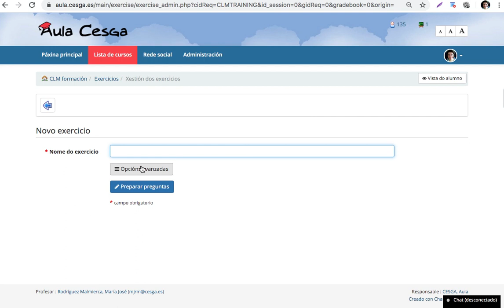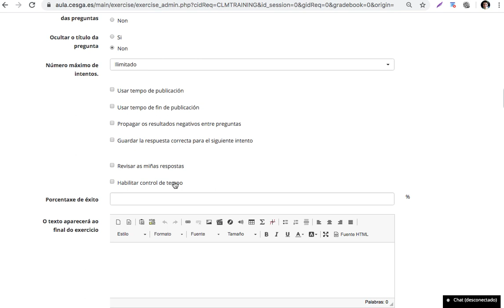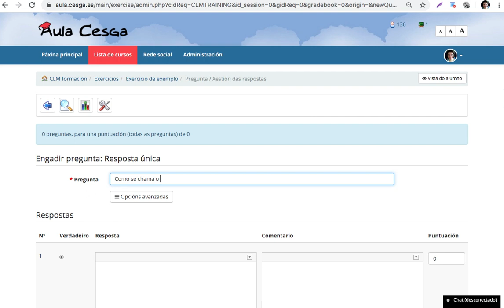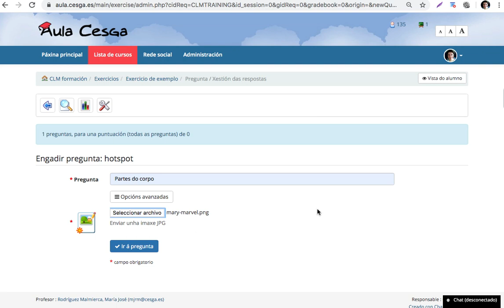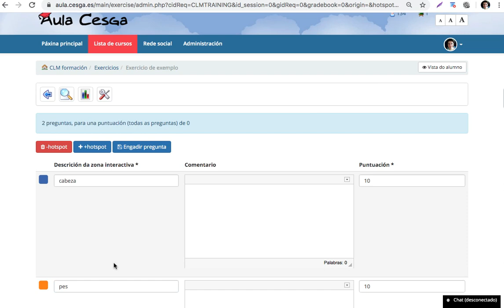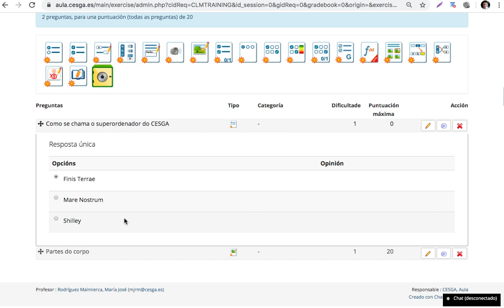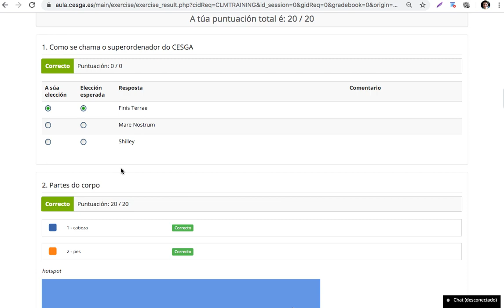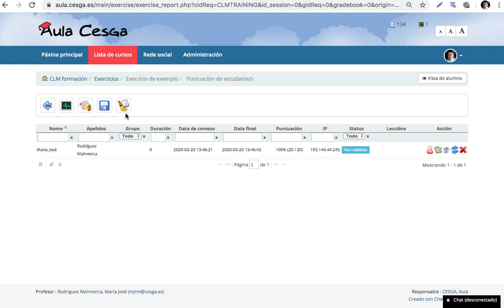Crear un exercicio (test) online en Aula Cesga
Titorial breve para crear un exercicio online e engadir preguntas ao mesmo.
Para ter máis detalle sobre os diferentes tipos de preguntas e opcións, visita o manual completo da ferramenta